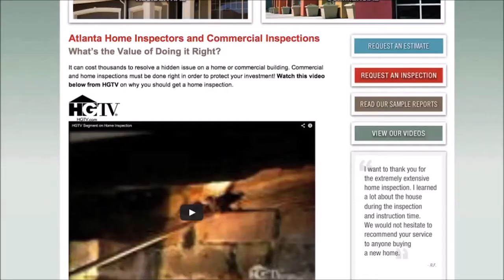Champia Real Estate Online Scheduling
Champia Real Estate Inspection President & CEO Bill Compton discusses the ease clients have in scheduling inspections online.